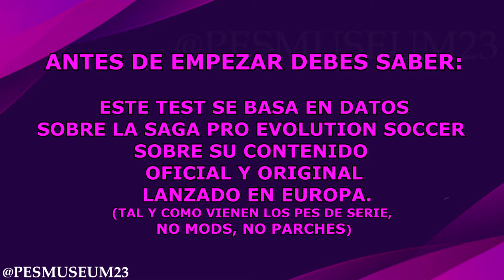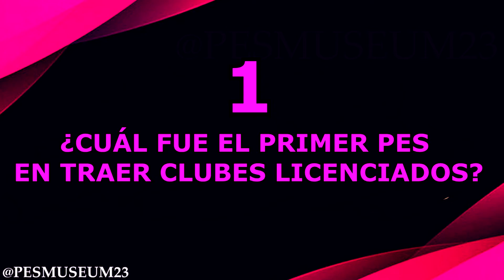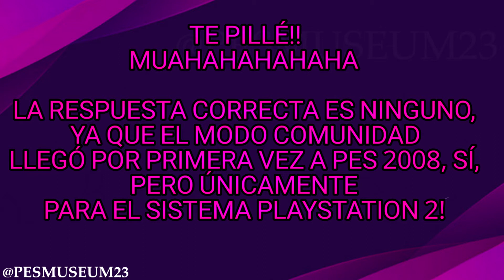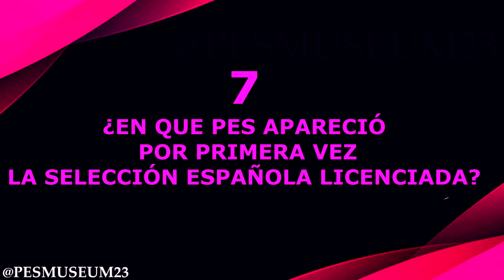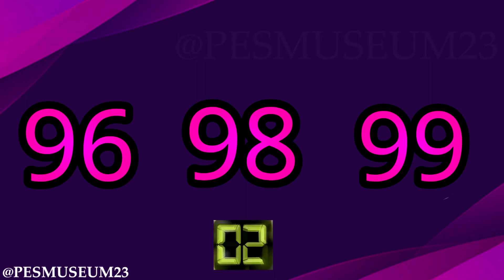¿Cuánto sabes de la saga PES (Pro Evolution Soccer)? - Test #2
Saludos PESrroquianos!!

Hoy os traigo un vidiete diferente, ¿CUÁNTO SABÉIS SOBRE LA SAGA PES?, me apetece poner a prueba los conocimientos de esta pequeña parroquia llamada PES-MUSEUM y de sus PESrroquianos con 10 preguntas tipo TEST sobre contenido y detalles de toda la historia de PES. Espero que saquéis buena nota y lo disfrutéis.

VIVA PES
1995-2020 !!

INFORMACIÓN ADICIONAL

Capturadora: August  VGB100 (PS2 Y PS3)
Quieres conocer más sobre PESMUSEUM?